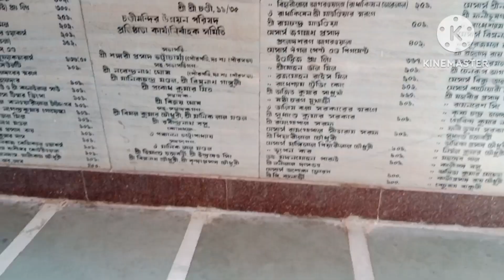chandi mandir or birthday vlogs..